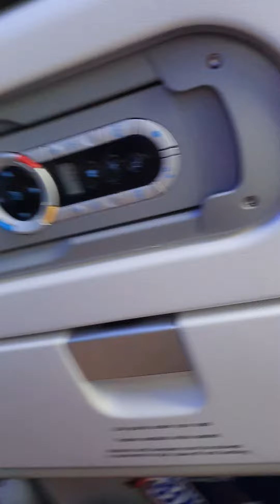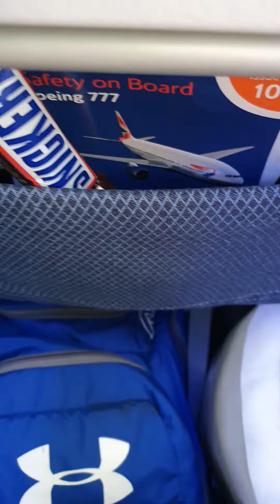Bermuda Author On British Airways Flight ✈ 2021- Heathrow Airport Views (1) heathrowairport #2021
November, 18th 2021. Thursday. Heathrow Airport. London England UK